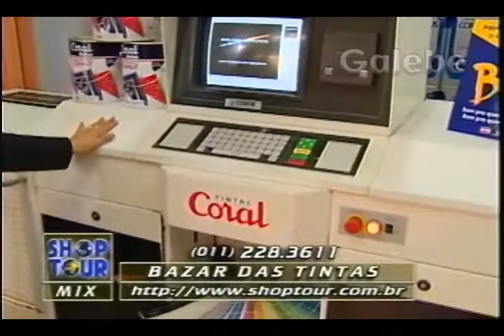BAZAR DAS TINTAS CRIS MELO GALEBE 27 06 1997 2